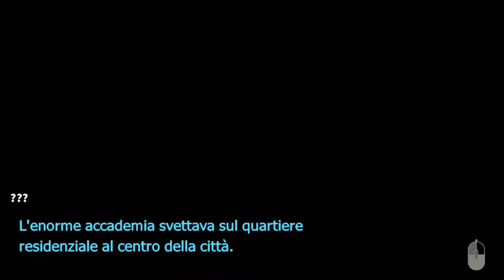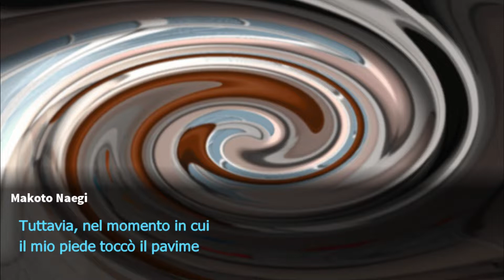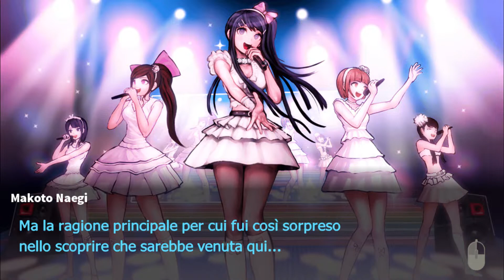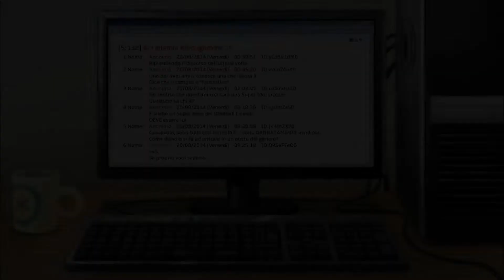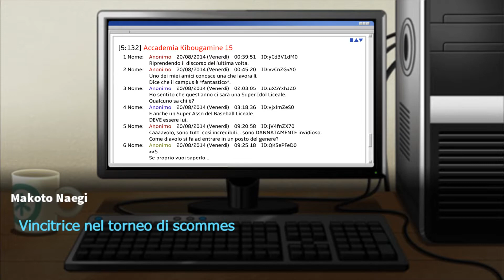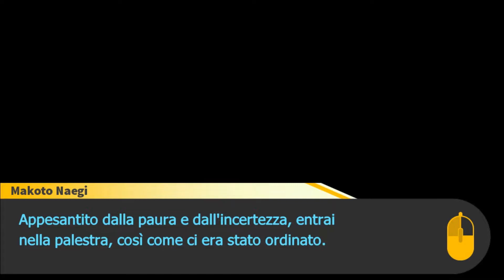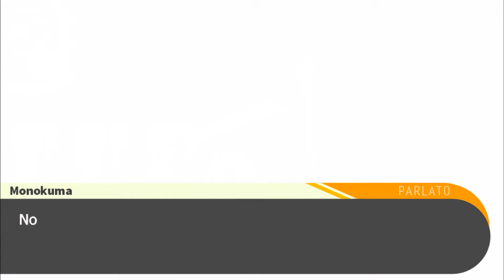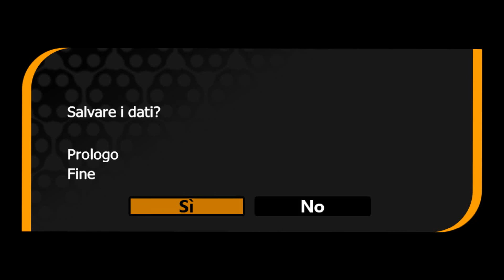Danganronpa: Trigger Happy Havoc - Sub ITA - [01/38] - [Prologo]